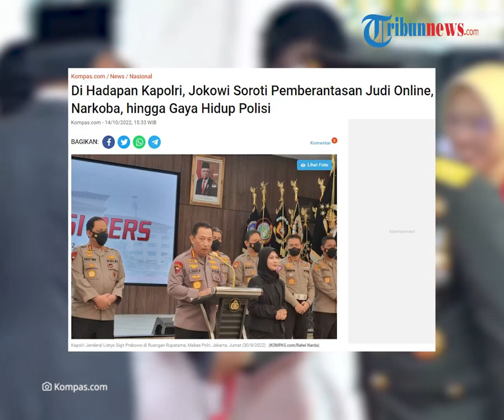Arahan Jokowi kepada Kapolri & Jajarannya: Soroti Pemberantasan Judi Online hingga Gaya Hidup Polisi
TRIBUN-VIDEO.COM - Presiden Joko Widodo (Jokowi) memanggil Kapolri beserta jajarannya di Istana Negara, Jumat (14/10).

Dalam kesempatan itu, Presiden memberi sejumlah arahan, seperti pemberantasan judi online dan penyalahgunaan narkoba.

Selain itu, Jokowi juga menyinggung soal gaya hidup anggota kepolisian.